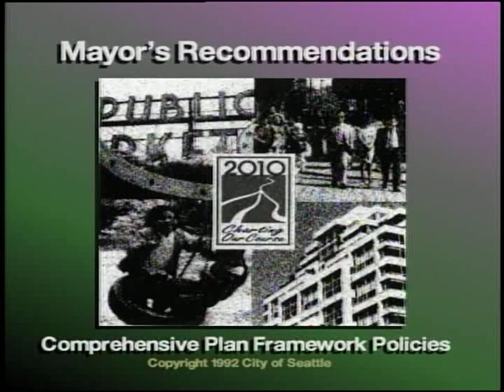Seattle 2010: A vision for Seattle's Future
Color with sound. Mayor Norm Rice speaking about recommendations for Comprehensive Plan Framework Policies. Beginning with a warning of urban sprawl and declining standards of living, Mayor Rice outlines a long term plan for Seattle which includes the preservation of existing values and features, environmental stewardship, improved transit, and growth accompanied by proper infrastructure and responsible government.

3/19/1992

Archives Item No. 3055